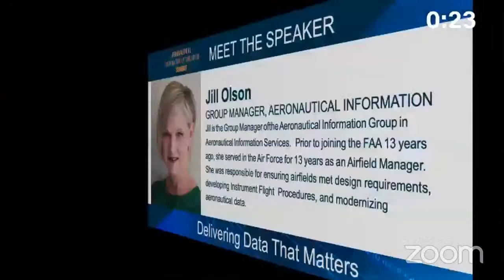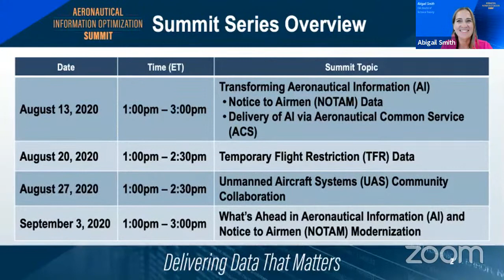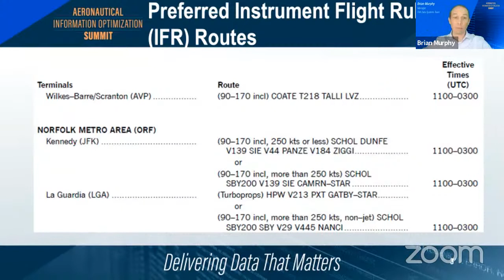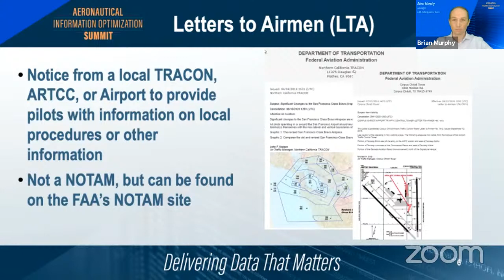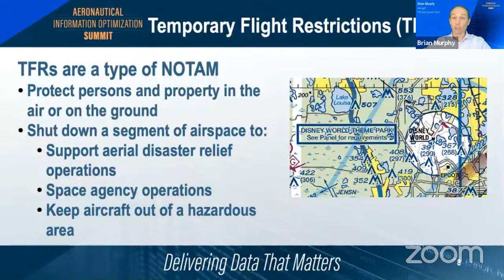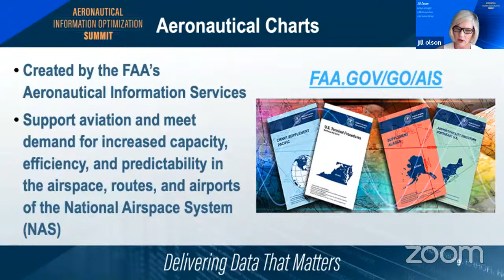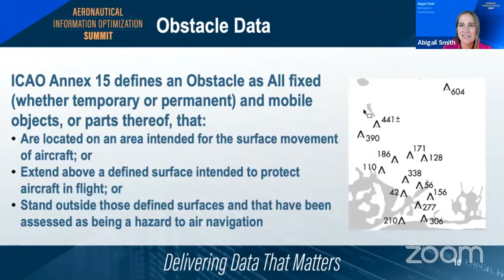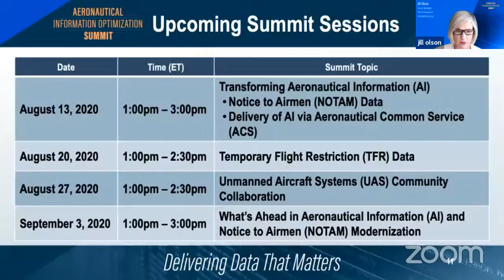Aeronautical Information Optimization Summit: Session 2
WATCH LIVE: Join the FAA for its Aeronautical Information Optimization Summit: Delivering Data that Matters.

Session 2: Data Standardization & Data Integrity of Aeronautical Information (AI)

In this session, you will learn about the changes we are making to route data, including coded departure routes and preferential routes. We’ll also discuss streamlining other AI in FAA publications, including Chart Supplement and Notice to Airmen Publication (NTAP). Together, we’ll identify additional areas of improvement for AI and data standardization.